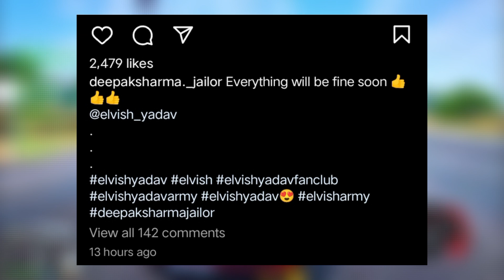😲BIG UPDATE ' Elvish Yadav Bail 😳Today? |Deepak Sharma & Komal yadav Give Information On Elvish Jail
kirti mehra reply on Elvish yadav Crying big boss
Elvish yadav in Big boss show
Elvish yadav big boss show
kataria elvish new song
fukra insaan bigg boss video
Elvish yadav big boss Today episode
insta live puneet superstar
Elvish yadav voting today
Elvish yadav nominate voting
Thugesh in Big boss
Big boss thugesh
thugesh reply elvish yadav Furka insaan in big boss
Fukra insaan Instagram live
thugesh hate big boss
thugesh reply elvish yadav Big boss
triggered insaan reply to elvish yadav after win
carryminati support to fukra insaan
kataria reply to triggered insaan
bigg boss ott 2 winer

TAGS IGNORE :-